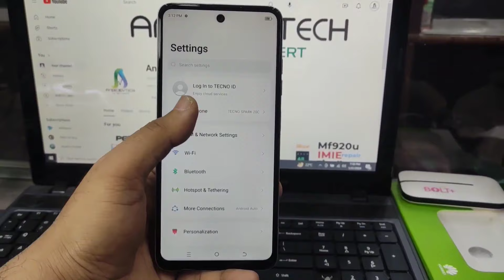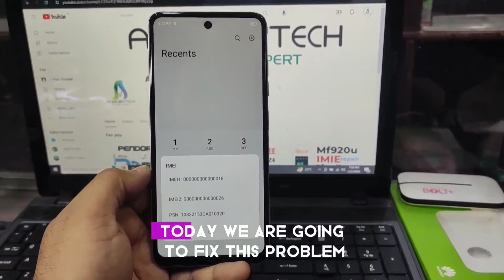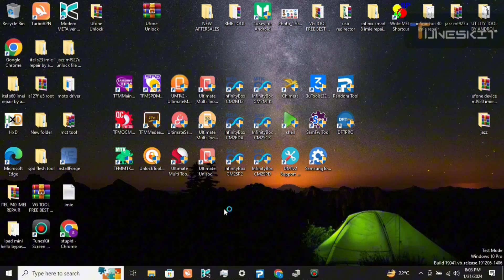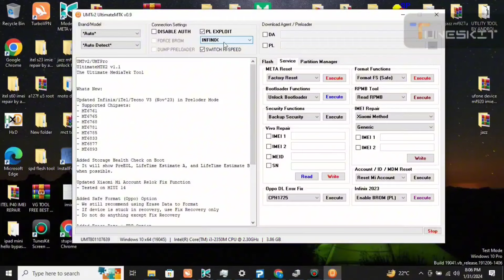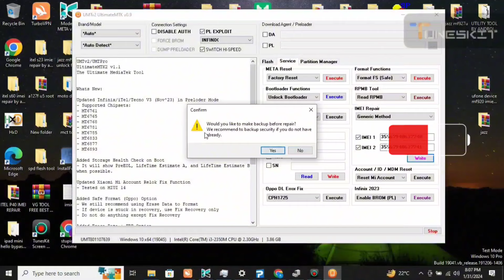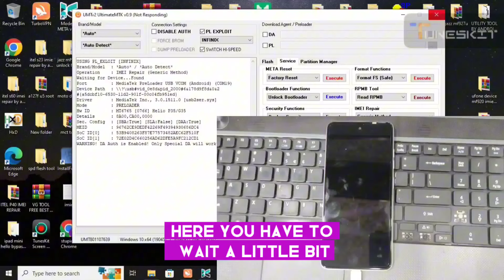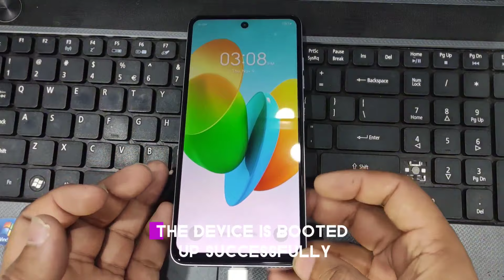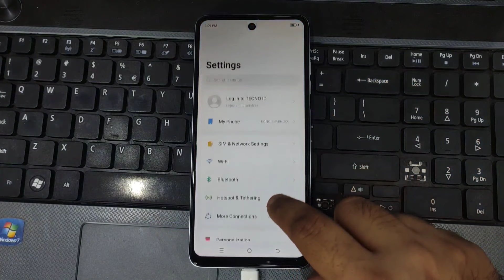tecno spark 20c imei repair | tecno bg7 imei repair | tecno spark 20c imie repair umt